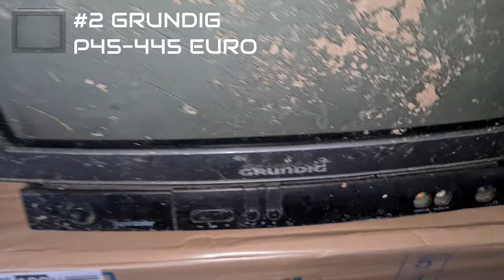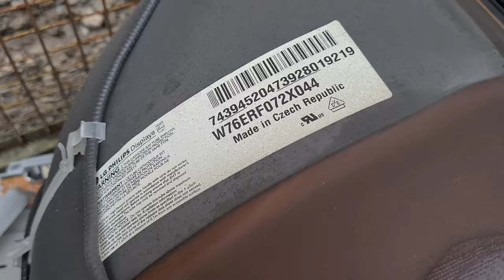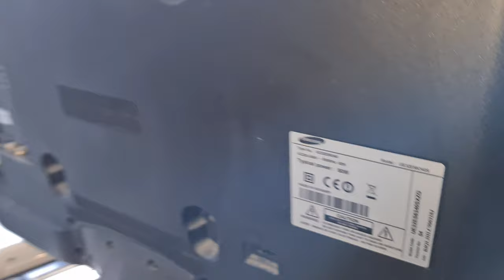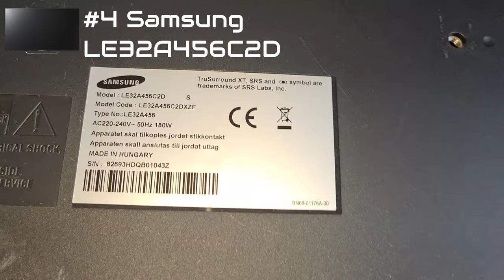Speaker Hunting Video #43 | CRT with subwoofers & other flatscreens !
Hi , its me taking TVs apart again. Oh and even CRTs !

bye !